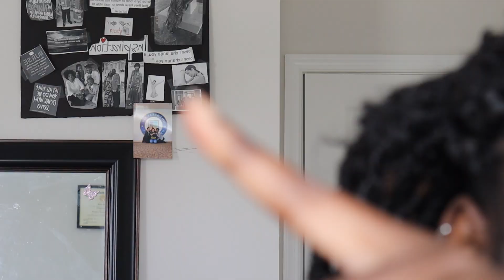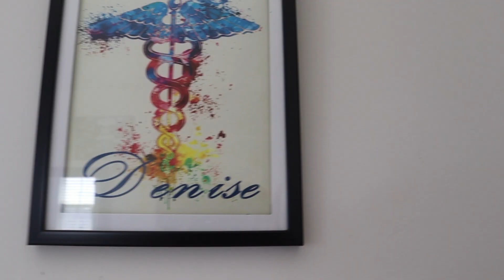Crazy travel vlog! | Visiting Family | African Food | My Flight Got Canceled!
*Peace and love, Deni 💖